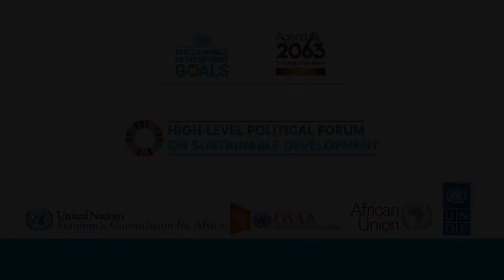High-level Political Forum on Sustainable Development 2021 - Introduction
High-level Political Forum on Sustainable Development 2021 - Short Introduction 30 sec